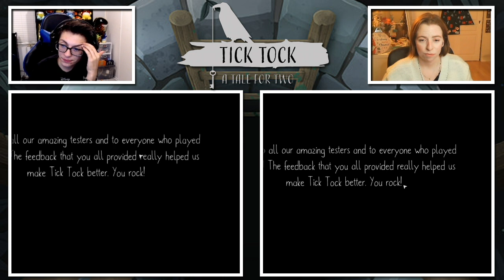Time Well Spent? | Tick Tock: A Tale for Two Episode 3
A short little co-op game where you're trapped in a clock world and need to solve puzzles with each other to escape and uncover the mystery of a missing sister!
Will we be able to learn the truth of the missing sister?